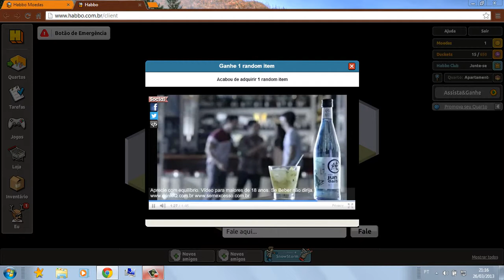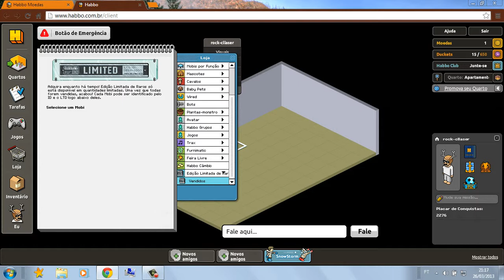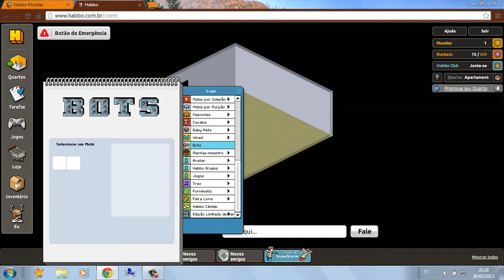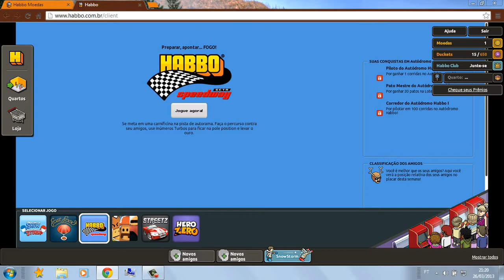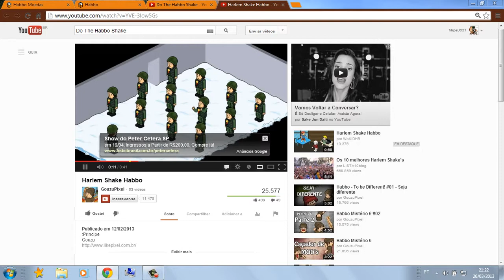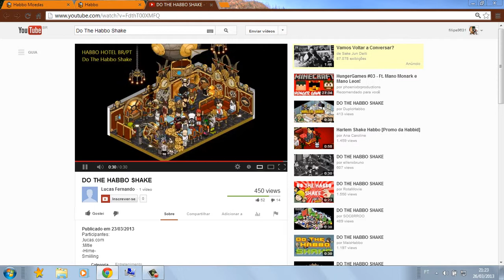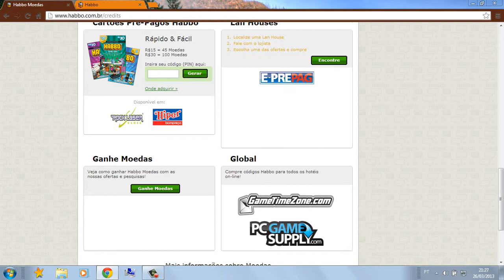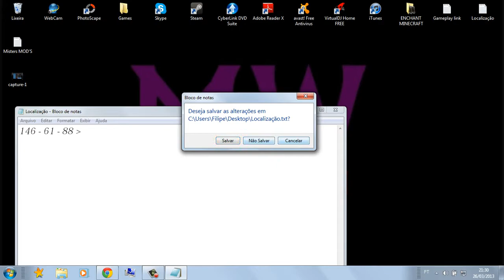Habbo para novatos ! Mais nub do que eu não existe XD #3